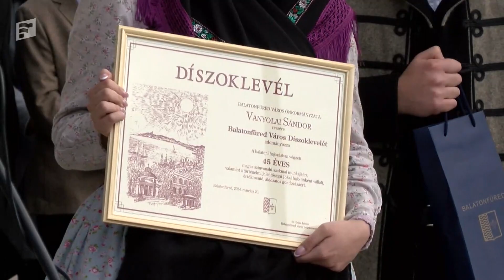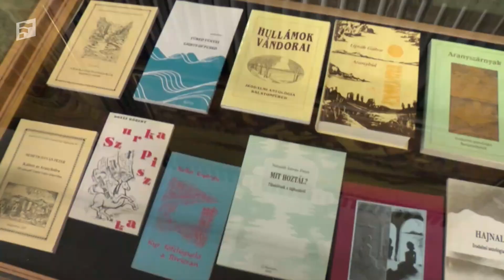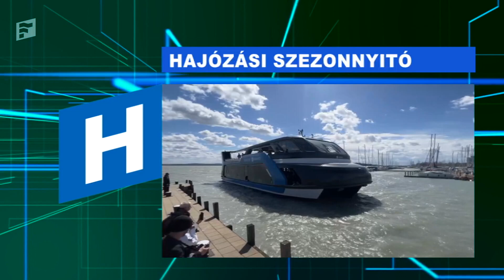Füred TV Híradó - 2024. április 3.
A tartalomból:

0:37 Négy új hajó állt forgalomba a 178. balatoni hajózási szezonban
6:07 Halálos gázolás a Séta utcai vasúti átjáróban
7:17 Pálffy Károly 75 éves, új kiállítása nyílt Balatonfüreden
12:18 Rézfúvós találkozó a füredi zeneiskolában
16:48 Tizenkét alkotó kollektív tárlata Arácson
18:44 Nyílt nap a BYC-ben általános iskolásoknak